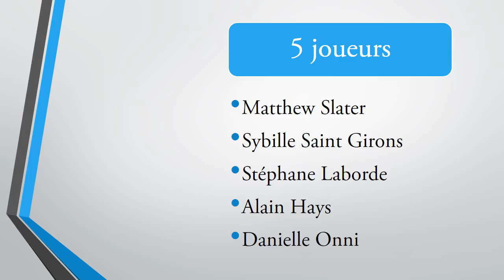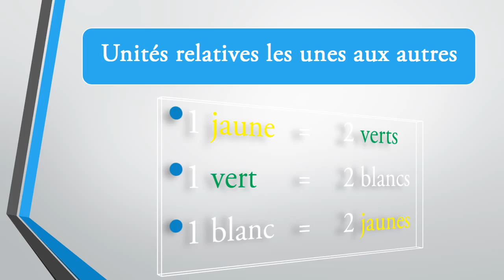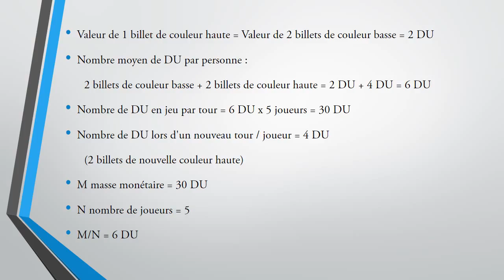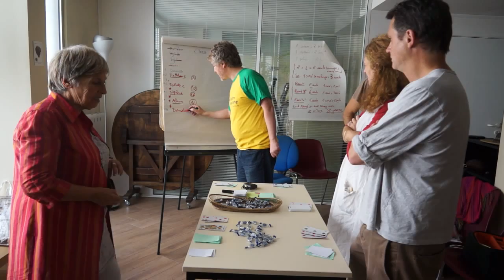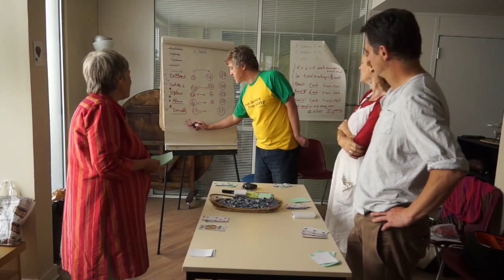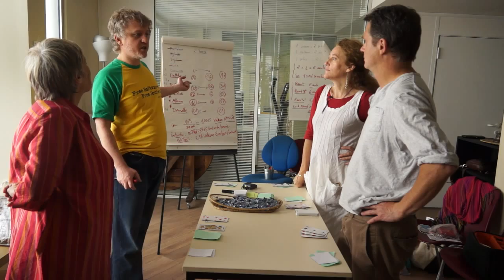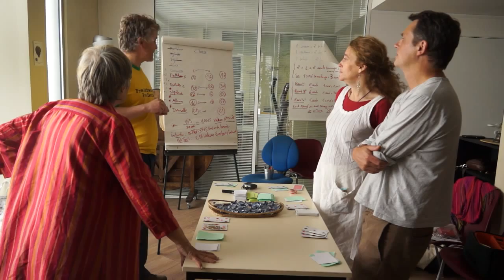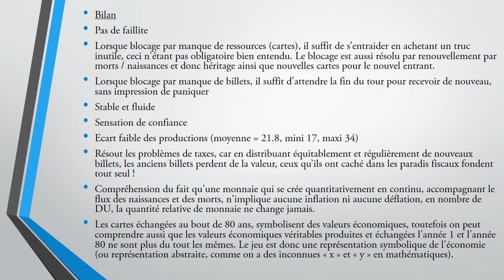Jeu La Corbeille avec une Monnaie Libre - TRM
Le Jeu économique La Corbeille, joué la première fois à Paris le 21 Juin 2014 avec l'utilisation d'une Monnaie Libre en accord avec la Théorie Relative de la Monnaie. Explications des principes et du déroulement du jeu pour apprendre les fondements d'une monnaie libre.